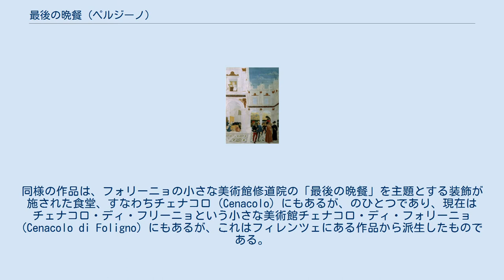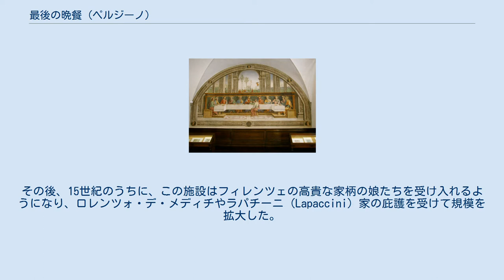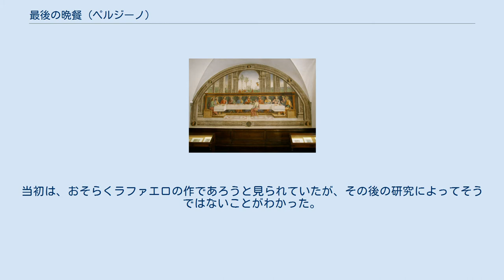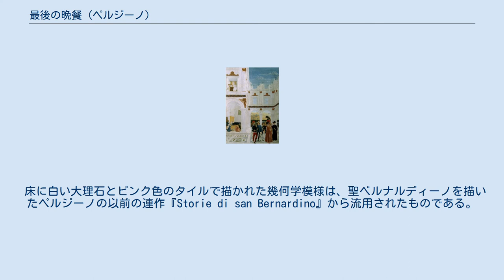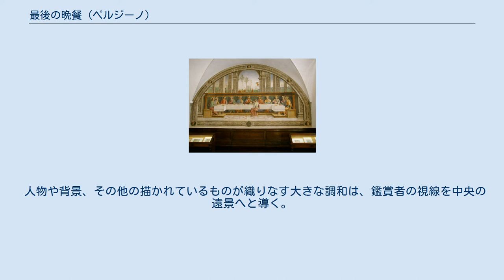最後の晩餐 (ペルジーノ)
『最後の晩餐』（さいごのばんさん、イタリア語: Ultima Cena）は、ペルジーノ（ピエトロ・ヴァンヌッチ）が1493年から1496年にかけて制作したフレスコによる 440x800 cm の壁画で、フィレンツェのフリーニョ女子修道院 (Convento di Fuligno) に長く保存されていた。
同様の作品は、フォリーニョの小さな美術館修道院の「最後の晩餐」を主題とする装飾が施された食堂、すなわちチェナコロ (Cenacolo) にもあるが、のひとつであり、現在はチェナコロ・ディ・フリーニョという小さな美術館チェナコロ・ディ・フォリーニョ (Cenacolo di Foligno) にもあるが、これはフィレンツェにある作品から派生したものである。
 この作品は、ペルジーノの最も優れた作品のひとつとされている。
他のいくつかの作例と同じように、ペルジーノはここで、既存の作品における繊細に描かれた人物の描写の細部を流用しているが、これは後代にジョルジョ・ヴァザーリに批判されることとなった。
 『最後の晩餐』 同様の床の幾何学雄用が描かれた『Miracolo del bambino nato morto』 フリーニョ女子修道院の「ディ・フリーニョ」という名は、1419年にこの建物に入った、ウンブリア出身のフランシスコ会修道士から採られたものである。
その後、15世紀のうちに、この施設はフィレンツェの高貴な家柄の娘たちを受け入れるようになり、ロレンツォ・デ・メディチやラパチーニ (Lapaccini) 家の庇護を受けて規模を拡大した。
15世紀の終わり、1493年に、この頃からフィレンツェに定住するペルジーノが、この作品の制作を始めた。
1800年に、美術館に関する規制が変わったことを契機に、このフレスコ画の存在が「発見」され、一般に公開されることとなった。
当初は、おそらくラファエロの作であろうと見られていたが、その後の研究によってそうではないことがわかった。
 この大きな作品の中で、イエスと使徒たちは両端が馬蹄形のように曲げられた長テーブルにつき、緑色の仕切り壁を背に長椅子に着座している。
その例外は、一般的にそうであるように、イスカリオテのユダであり、ひとりテーブルの手前側に、鑑賞者がテーブルの上にあるものを見えるように横を向く姿勢で描かれている。
テーブルの下の木製の段差には、弟子たちの名が書き込まれており、左から、小ヤコブ、フィリポ、大ヤコブ、アンデレ、ペトロ、イエス、ヨハネ、バルトロマイ、マタイ、トマス、熱心党のシモン、タダイと呼ばれるユダとなっている。
 『最後の晩餐』中央上部の遠景に描かれたゲツセマネの祈り。
 床に白い大理石とピンク色のタイルで描かれた幾何学模様は、聖ベルナルディーノを描いたペルジーノの以前の連作『Storie di san Bernardino』から流用されたものである。
構図は、ギルランダイオが描いたサン・マルコ教会の『最後の晩餐』（1486年）を踏襲しており、u字型のテーブルの両端に横向きに人物が配され、遠景に建物の外が大きく見えるように空間が開かれている。
晩餐の場面の上部には、広いポーチが開けており、現実の食堂の建築の先に、曲線模様をあしらった3対の柱の列が描かれ、その先には、ゲツセマネの祈りの場面が描かれている。
丘にまばらに描かれた樹木が細く、背景の地平線の彼方が霞みがかかったように青味を帯びているのは、作者ペルジーノに独特な表現である。
 人物や背景、その他の描かれているものが織りなす大きな調和は、鑑賞者の視線を中央の遠景へと導く。
この当時ペルジーノは、ポルチコのモチーフを多用しており、『ファーノの祭壇画』や『聖ベルナルドゥスの幻視』、『ピエタ』などにもそれが見られる。
 古代の大理石を燃したモチーフとして描かれている画面の縁取りには、聖人たちの顔がいくつか描かれているが、これはフレンツェの伝統的な表現法であり、例えば、フラ・アンジェリコも、『キリスト磔刑図』で同様の手法を用いている。